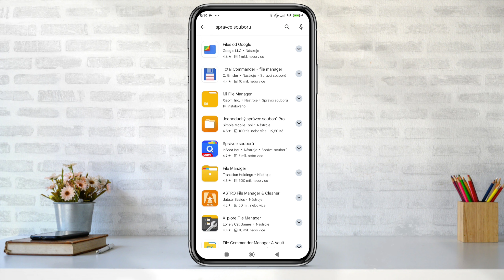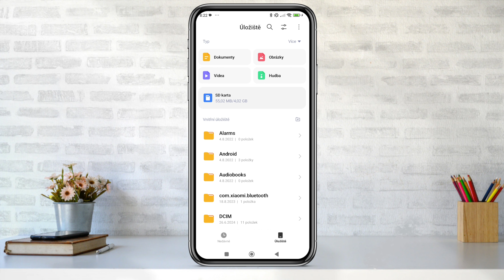Jak zobrazit soubory na SD kartě | Návod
Jak Zobrazit Soubory na SD Kartě v Telefonu: Kompletní Průvodce
V dnešní době je ukládání dat na SD kartu stále oblíbenější, zejména u uživatelů, kteří potřebují více úložného prostoru pro fotografie, videa, aplikace a další soubory. Pokud jste si právě pořídili SD kartu nebo máte problémy se zobrazením jejích souborů na vašem telefonu, jste na správném místě. Tento průvodce vám krok za krokem ukáže, jak zobrazit a spravovat soubory na SD kartě přímo z vašeho mobilního zařízení.

Proč Používat SD Kartu v Telefonu?
SD karty poskytují dodatečný úložný prostor, což je ideální pro ty, kteří potřebují více místa, než co nabízí vnitřní paměť telefonu. S SD kartou můžete ukládat velké množství fotografií, videí, hudby, dokumentů a dokonce i aplikací. Navíc můžete SD kartu snadno přenést do jiného zařízení a tím jednoduše přenášet soubory.

Další návody pro tvůj telefon, které by se ti mohly hodit.